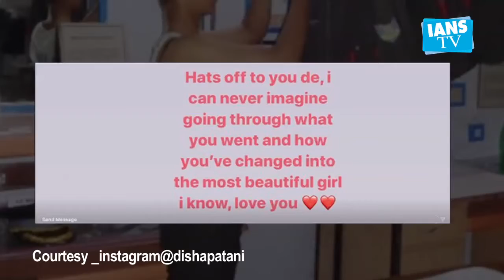Disha Patani shares pics of sister Khusbhoo from Army training days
Actress Disha Patani recently went down memory lane and shared throwback pictures of her elder sister Khushboo Patani from her Army training days.